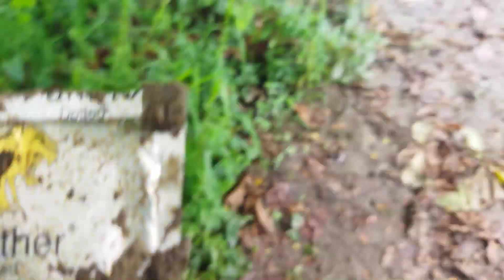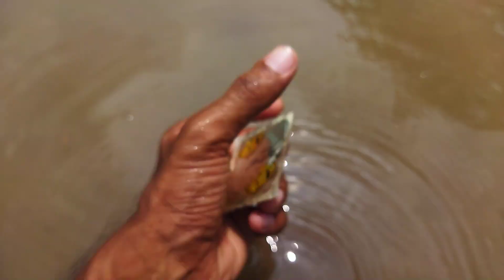The Best Crystal Condom Variety in Pakistan - New Shape Washable Reusable Silicon Crystal Spike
Looking for the ultimate in protection and pleasure? Look no further!
Introducing the latest innovation in intimate wellness - the New Shape Washable Silicon Crystal Spike condoms, now available in Pakistan!

🔹 Crafted with the highest quality silicon material and adorned with stimulating crystal spikes, these condoms offer unparalleled sensation and safety during intimate moments.

🔹 Our Crystal Spike condoms are not only designed to provide maximum pleasure but are also washable and reusable, making them an eco-friendly choice for the modern individual.

🔹 Say goodbye to discomfort and hello to enhanced pleasure with our innovative design, tailored to fit the unique contours of your body.

🔹 Whether you're looking to spice up your love life or prioritize safety without sacrificing sensation, our Crystal Spike condoms are the perfect choice for you.